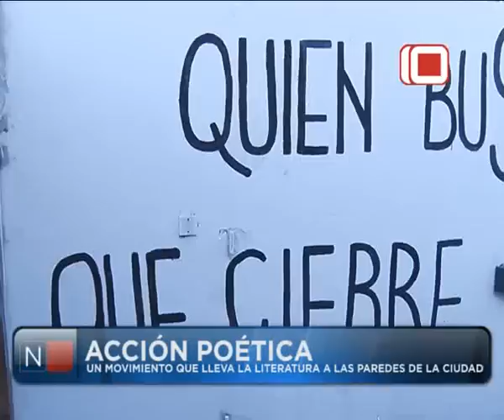Las Noticias por el Diez | Acción Poética